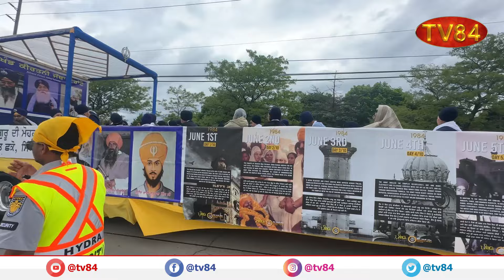ਕੀ ਖ਼ਾਲਿਸਤਾਨ ਦੁਨੀਆ ਦੇ ਨਕਸ਼ੇ ‘ਤੇ ਦਸਤਕ ਦੇ ਰਿਹਾ ਹੈ? ਬਰੈਂਪਟਨ ਨਗਰ ਕੀਰਤਨ ਵਿਚ ਖ਼ਾਲਿਸਤਾਨ ਦੀ ਗੂੰਜ | TV84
TV84
36-01 37TH AVENUE